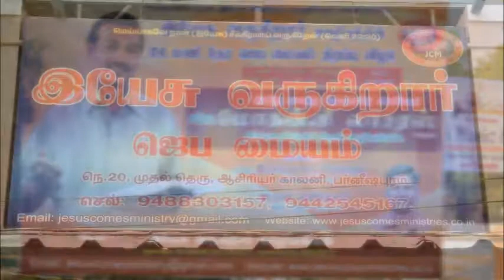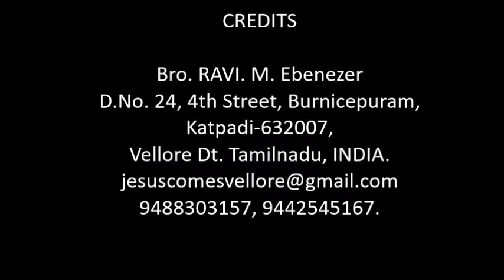This is what we do in Jesus Comes Ministry - Vellore.